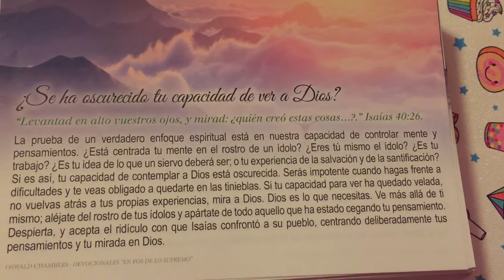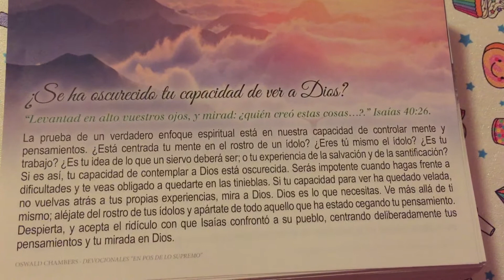¿Se ha oscurecido tu capacidad de ver a Dios ?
“Levantad en alto vuestros ojos, y mirad : ¿quien creó estas cosas ...? Isaías 40:26